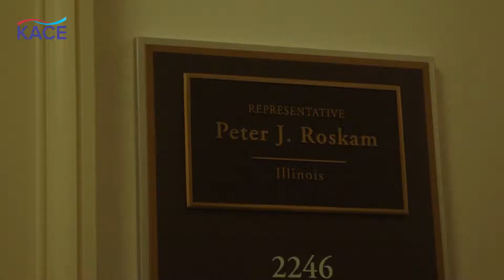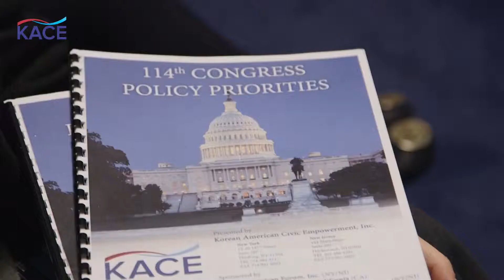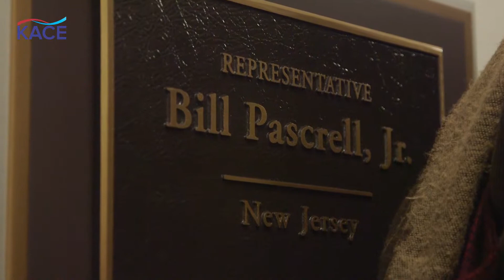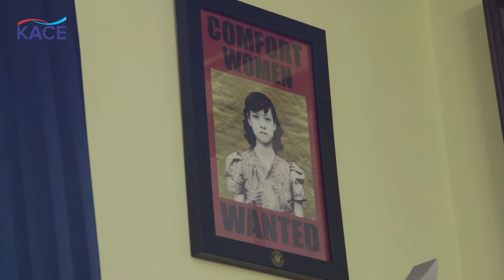114회기 미연방의회 개원식에 참가한 시민참여센터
시민참여센터 (KACE)는 제 114회 연방의회 개원을 맞아
2015년 1월 6일, 7일 양일간 의회를 방문하여 풀뿌리 로비활동을 펼쳐,
한인사회 관련 중요 현안을 전달하였다.
이 행사에는 시민참여센터 직원 및 뉴욕/뉴저지 지역의 고등학생, 대학생, 대학원생
포함 총 20명이 참가하여 미 연방의회 의원들에게 미국내 한인커뮤니티에 대한
인식을 높여 한인사회를 위해 일할수 있는 발판을 마련하고자 하였다.
또한 참가한 한인 차세대 고등학생 및 대학생들이 풀뿌리 활동을 직접 체험해보는
교육의 기회를 제공하였다.
Video & Edit by Youngsam Yoon from Motiondreamers Production